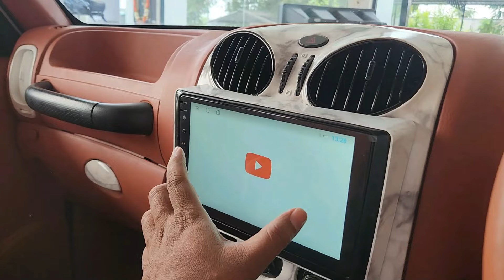From Dull 🙁 to Dynamic 🤩 Modification of Mahindra Scorpio | Sharvari Motors, Baramati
🚗 Buckle up for an exhilarating ride as we embark on an awe-inspiring journey of revamping an old Mahindra Scorpio into an automotive masterpiece! 🚗

🛠️ Watch as our skilled team of experts takes on the challenge of transforming this rugged SUV into a head-turning, jaw-dropping marvel of design and performance. From custom interior upgrades that redefine comfort and luxury to sleek exterior modifications that elevate its appearance to new heights – this Scorpio's makeover is nothing short of extraordinary!

🎨 Interior Customization: Step inside and witness the magic unfold! Our craftsmen have meticulously designed a bespoke interior tailored to perfection. Plush leather seats, high-tech infotainment, ambient lighting – every detail has been carefully curated to create a sanctuary on wheels.

💥 Exterior Modifications: Prepare to be amazed as we unveil the dynamic exterior changes that bring out the Scorpio's untamed spirit! From striking alloy wheels to a bold grille and aerodynamic enhancements – this Scorpio is reimagined to dominate the road with unparalleled style.

🔧 Performance Upgrades: It's not just about looks; we've also boosted the Scorpio's performance to deliver an adrenaline-pumping driving experience. Enhanced suspension, powerful brakes, and a performance exhaust system ensure that this SUV is ready to conquer any terrain.

📸 As we showcase the transformation journey, get ready for some epic before-and-after shots that will leave you in awe! Whether you're an auto enthusiast, a Scorpio owner, or simply love witnessing stunning vehicle makeovers, this video is a must-watch!

Thanks for joining us on this thrilling journey, and until next time, drive safe and drive stylish!

🏠 Location: Sharvari Motors, Nevse Wasti, Morgaon Road, Baramati